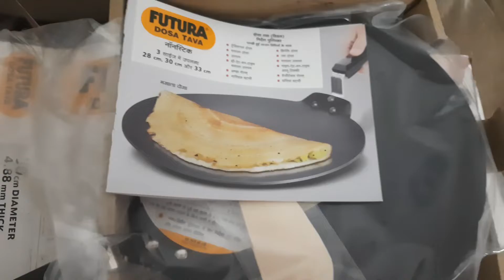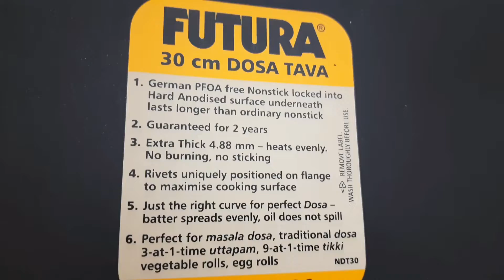FUTURA DOSA TAWA (New comer )Our Kitchen